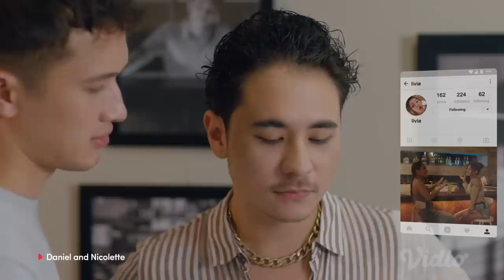Eps.1 Part 2 Gratis! | Daniel & Nicolette | Cinta Laura, Susan Sameh, Jerome Kurnia, Jihane Almira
Sikap Miranda yang bossy dan suka mengatur, membuat Daniel tak lagi bahagia. Kepolosan dan sikap apa adanya Nicole membuat Daniel mulai tertarik pada asisten pribadinya ini. Daniel pun putus dari Miranda dan membantu Nicole untuk menjadi seorang DJ handal.

Nicole sendiri juga mulai gamang dalam meneruskan hubungan jarak jauhnya dengan Stevan. Mimpi, cinta, dan persahabatan saling bersilang, membantu Nicole menemukan suaranya — dalam musiknya sendiri.--

Diperankan Oleh:

Cinta Laura
Susan Sameh
Jerome Kurnia
Wafda Saifan
Jihane Almira
Arya Vasco